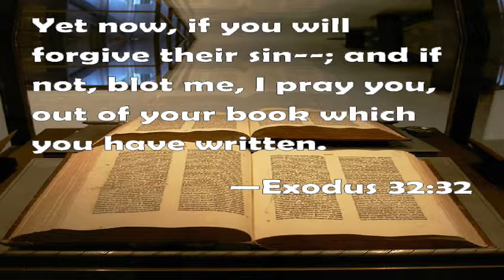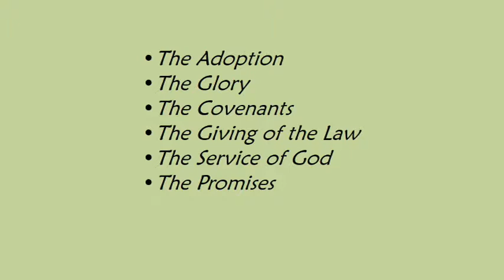2018-02-11 CCJV Romans 9:1-5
Calvary Chapel Jurupa Valley - Pastor Greg Rondeau continues teaching from the Bible covering Romans 9:1-5